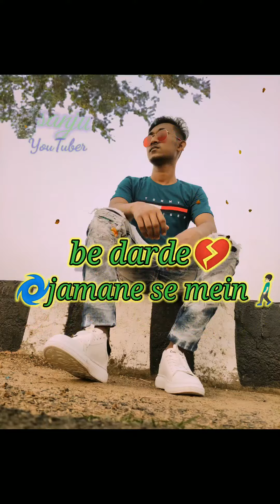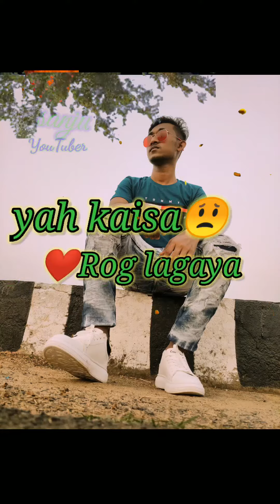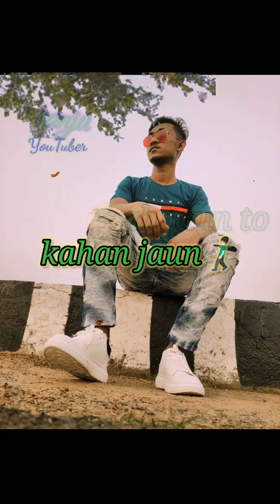koi puche 👄 mere Dil se ❤️ kaise ye🍶 jahar piya😣 hain .sad song.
mera dil.   tod diya.       kisi ne.        or main.

or mein puri tarah tut gaya. huin tum hi batao friend.   kiya karu main. jis ko apna samjha wahi begana kar diya .mere feelings

ko samjho mere friends please.